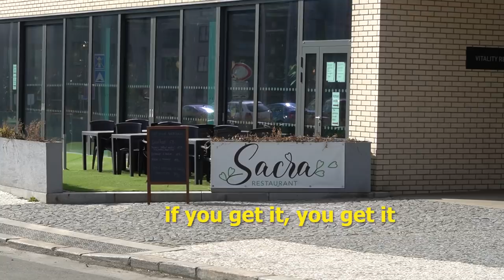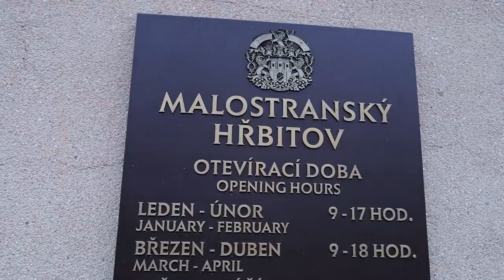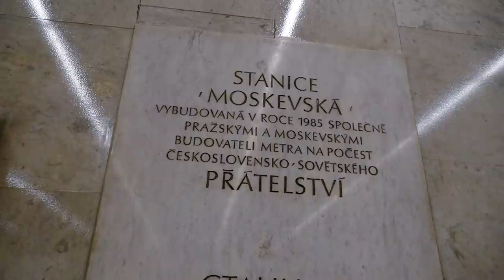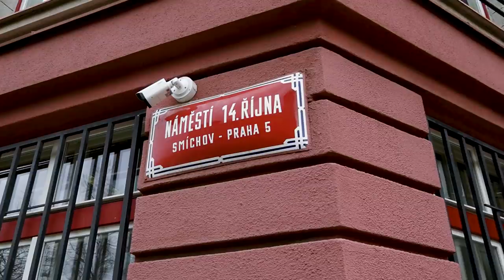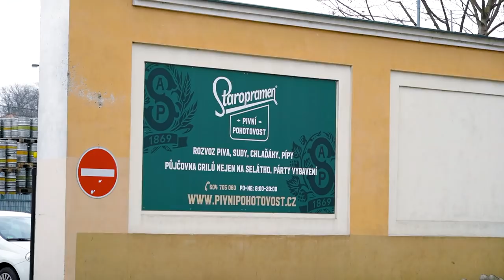Exploring Prague's Manchester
Prague's Smichov, also known as, Prague's Manchester, is one of the most diverse Prague neighborhoods. Let's explore its industrial as well as the residential areas, and see what kind of gems this neighborhood hides.

Tours we do in Prague
Free Old Town, Jewish Quarter and Charles Bridge Tour